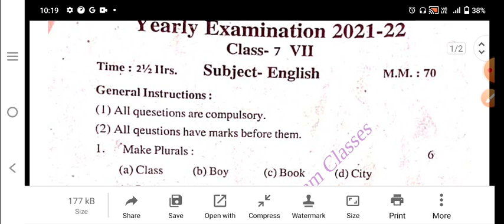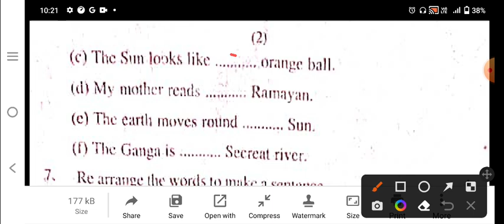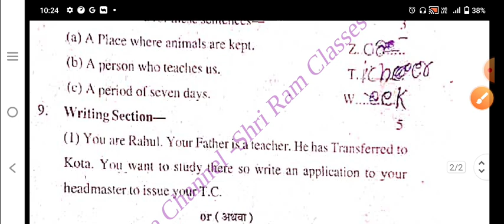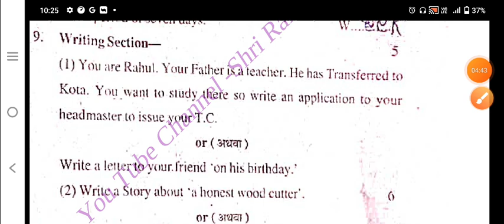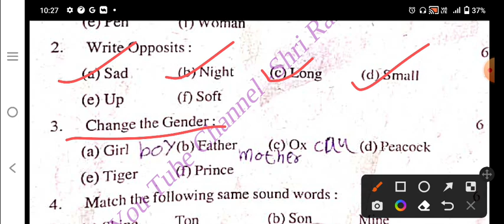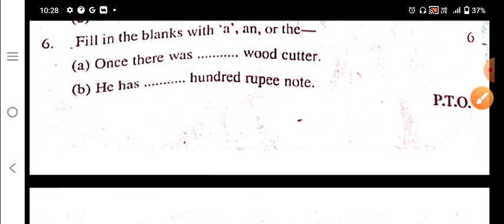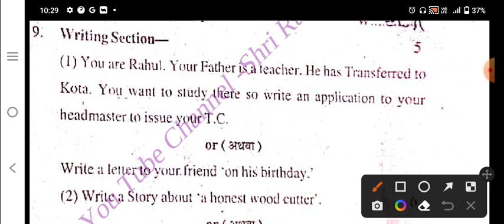कक्षा 7 अंग्रेजी का पेपर वार्षिक परीक्षा 2022।। Class 7th English Paper Yearly Exam 2022।।